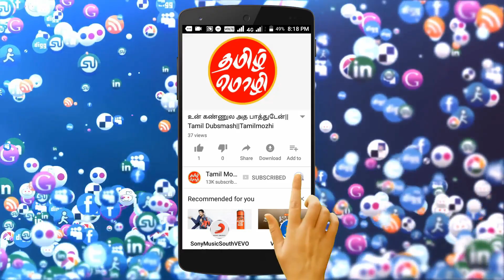ஆயிரம் ஆண்டுகளாக தண்ணீர் வற்றாத மர்ம கிணறு | Tamil News | Baori Stepwel | Jaipur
ஆயிரம் ஆண்டுகளாக தண்ணீர் வற்றாத மர்ம கிணறு | Tamil News | Tamil
Abhaneri Chand Baori Stepwell Day Trip from Jaipur